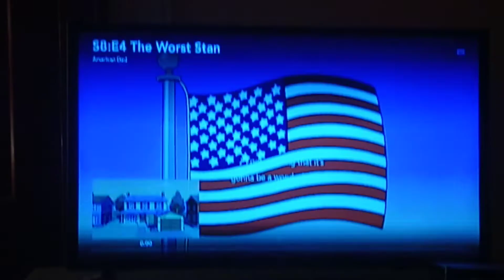American Dad Season 8 Theme Song Intro 🎶